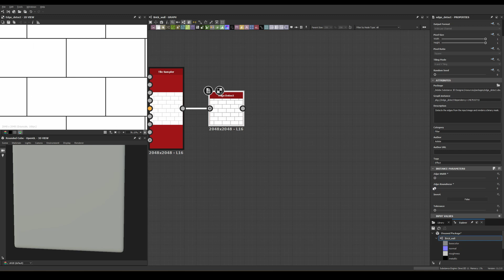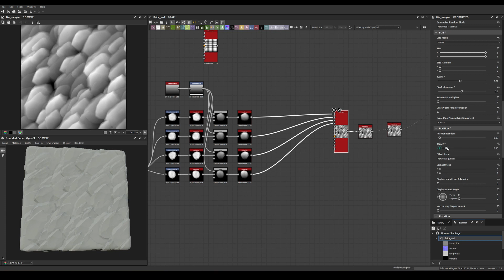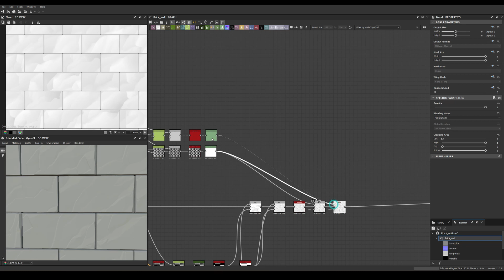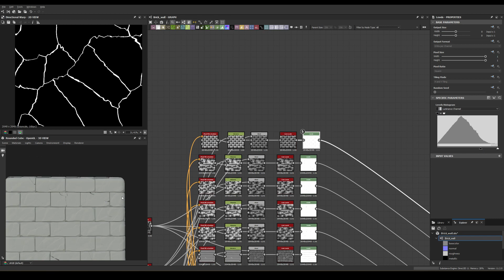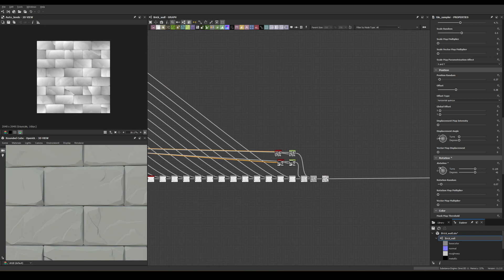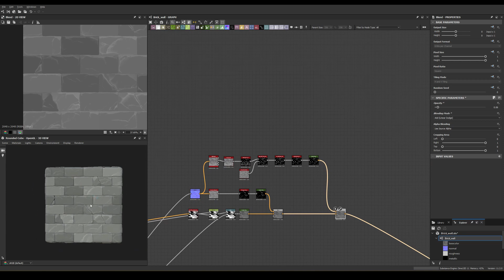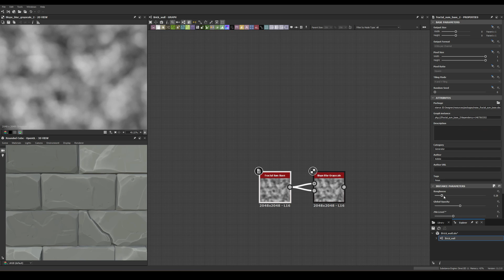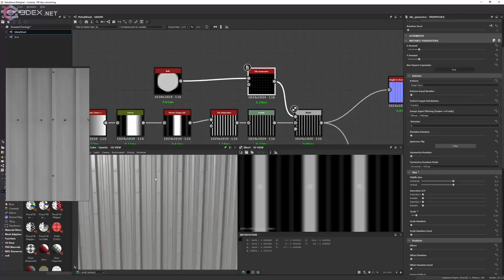Stylized Brick Wall Substance 3D Designer